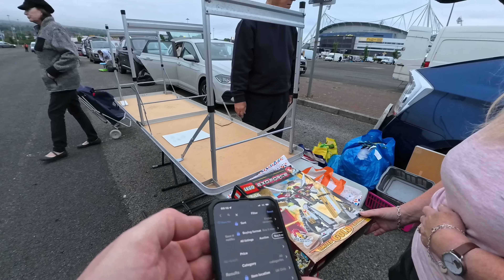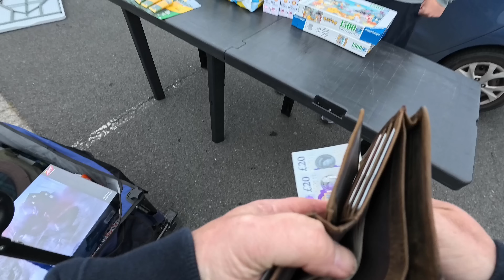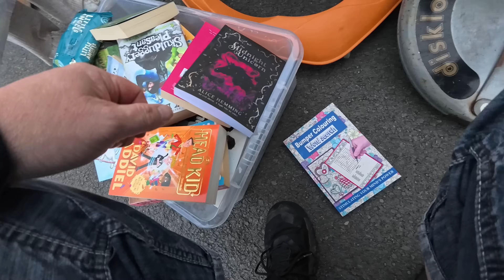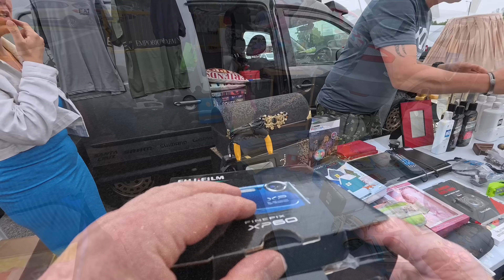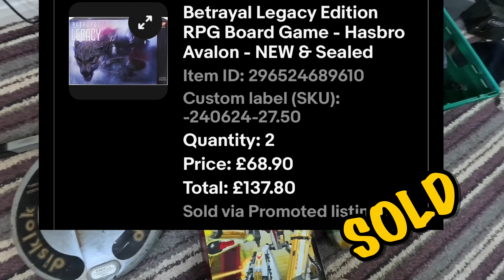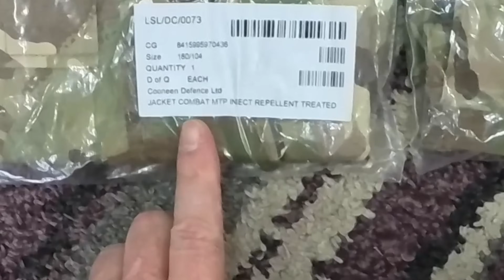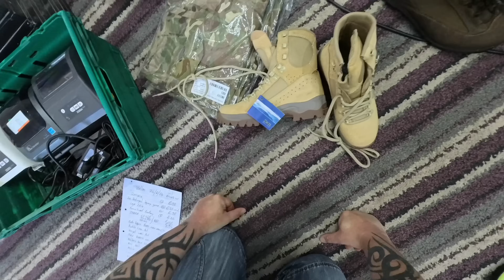£1,000+ profit at the Boot Sale... and it was RAINING! - Ep #240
If you love car boot sales or reselling. Please click the thumbs up on this video.

Become a ABL Reselling channel member to get early access to videos and bonus content:

ABLreselling